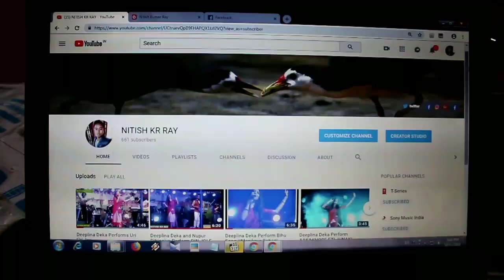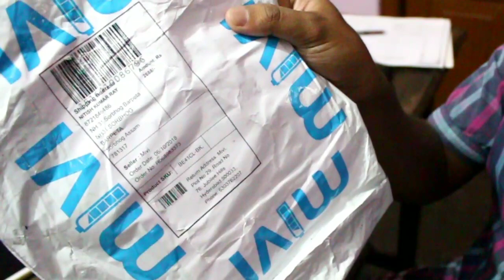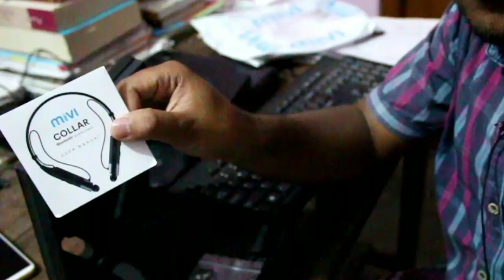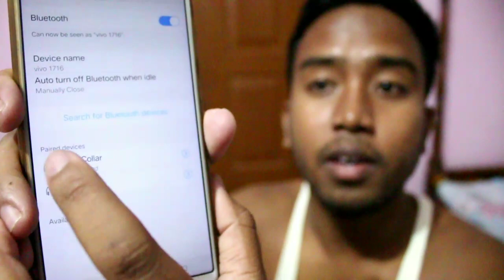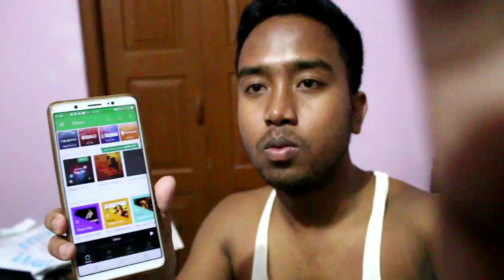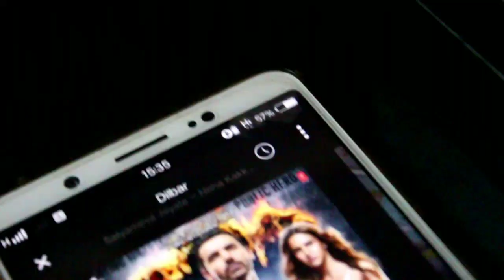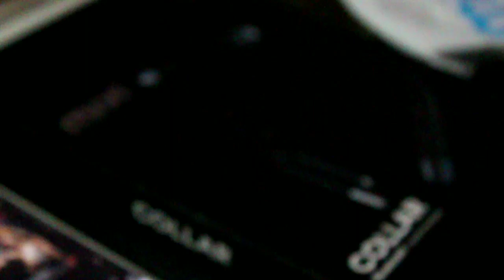MiVi COLLAR Bluetooth EARPHONE unboxing and REVIEW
MiVi  Bluetooth Earphone unboxing  and Review in Assamese  language